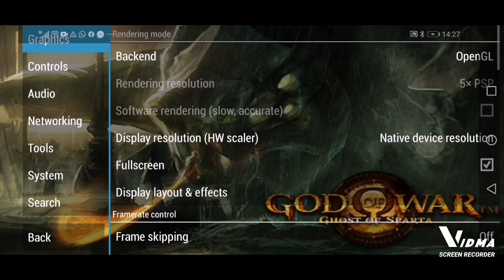God of war ghost of sparta (psp) chapter 6